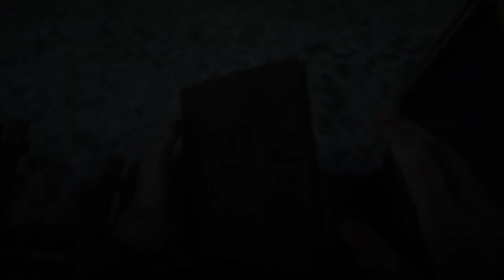Red Dead Redemption 2 - American Fathers ll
Eagle Flies gives you a few options to infiltrate the building, but the best way is to use a wagon. As soon as you’re done talking to Eagle Flies, run down the hill and sneak into the wagon by pressing square/x behind it.